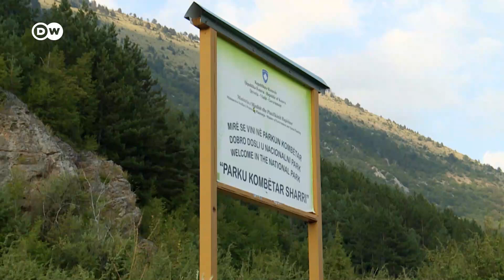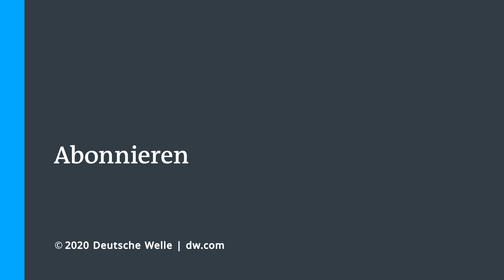Kosovo: Bio-Honig aus den Bergen | Global Ideas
Holzdiebstahl und Umweltverschmutzung setzen seltenen Arten wie Luchs und Bär im Sharr-Nationalpark im Kosovo zu. Die Imkerin Shqipe Shala will das Umweltbewusstsein stärken – sie und ihr Mann produzieren mit 150 Bienenvölkern Bio-Honig.